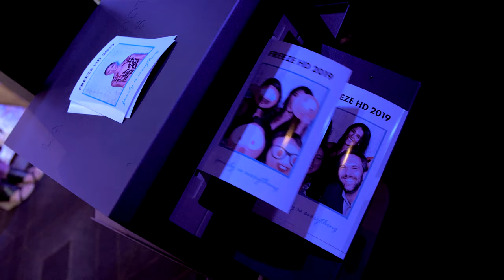5th Annual Freeze HD (2019 Recap)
5TH ANNUAL FREEZE HD RAISES MORE THAN $420,000 TO SUPPORT HDSA
On Saturday, September 28th, four hundred guests attended at the 5th Annual Freeze HD at Avalon Hollywood where more than $420,000 was raised to support the Huntington’s Disease Society of America (HDSA).

This star-studded event was hosted by actor Lamorne Morris and honored Kelsey and Scott Porter. Some notable guests included Seth Green, Topher Grace, Jason Ritter, Katherine McNamara, Marianna Palka, Kate Miner, Rachel Bilson, Wilson Bethel, Jaime King and Allie LaForce. The event featured incredible live performances from Brian Logan Dales & the Dales Hotel, Tyson Ritter from All-American Rejects,DJ Skee, DJ Prophet, Emma Hutton, Leslie Powell and Scott Porter.

BRONZE SPONSORS: After Hours Theatre Company, Amberlee Colson,California Horizon Pool & Spa, Educated Nannies, Fake Empire, Ferrandino & Son, Inc.,Freemark Financial LLP, Robert Kirkman, Rumble Riot Pictures, Temple Hill Entertainment, The MBS Group, The O.C.D. Experience, Wilson Bethel and William Morris Endeavor.

For more info about HuntingtonsDisease & the HDSAFamily please visit HDSA.org